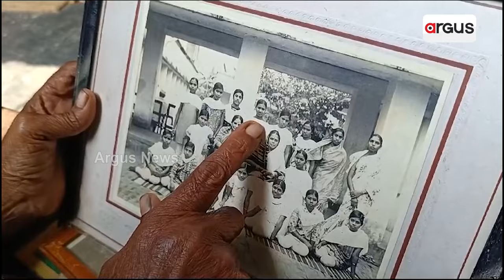ରାଷ୍ଟ୍ରପତିଙ୍କୁ ଭେଟିବେ ପିଲା ଦିନର ସାଙ୍ଗ ଗୌରୀ ମଲ୍ଲିକ ! || President || Droupadi Murmu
ପିଲାଦିନେ ସ୍କୁଲରେ ଏକାଠି ସାଙ୍ଗ ହୋଇ ପାଠ ପଢୁଥିଲେ ଖୋର୍ଦ୍ଧା ଅଞ୍ଚଳର ଗୌରୀ ମଲ୍ଲିକ ଓ ବର୍ତ୍ତମାନ ରାଷ୍ଟ୍ରପତି ହୋଇଥିବା ଦ୍ରୌପଦୀ ମୁର୍ମୁ  । ଆସନ୍ତାକାଲି ରାଷ୍ଟ୍ରପତି ଓଡିଶା ଗସ୍ତରେ ଆସୁଥିବା ବେଳେ ତା'ଙ୍କୁ ଦେଖା କରିବାକୁ ମନ କରିଛନ୍ତି ପିଲାଦିନର ସାଙ୍ଗ ଗୌରି ମଲ୍ଲିକ ।

v